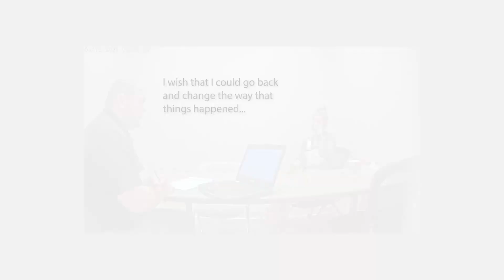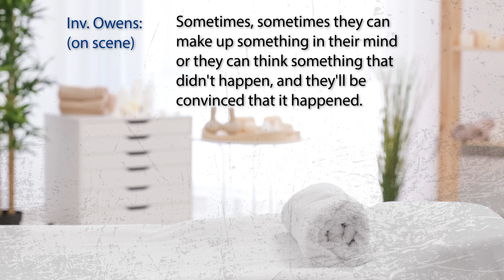New policies, training coming to Cherokee County following investigation into unsolved rapes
Five women came forward to The Reveal with allegations their cases were either mishandled or not taken seriously. Now, they're all getting a second look.